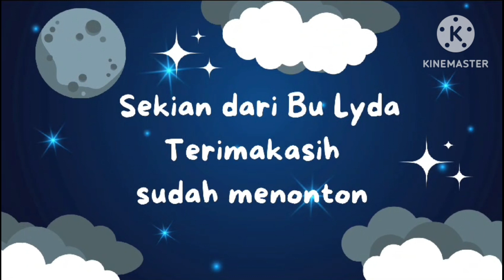Hikmatul Maulida | Pembelajaran Seni di SD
Tugas Simulasi Pembelajaran Pendidikan Seni di SD - PGSD  Universitas Terbuka Pokjar Kedungwuni Kab. Pekalongan